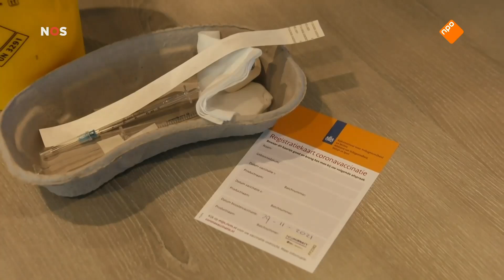'Afname van werkzaamheid vaccin' - Verpleeghuizen kampen met veel besmettingen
Dit kanaal dient tot de archivering van nieuwsfragmenten en is niet verbonden met de NOS of de publieke omroep.

Het NOS Journaal brengt elke dag nieuws op de publieke omroep. Dit fragment is afkomstig uit de uitzending van 29 November 2021